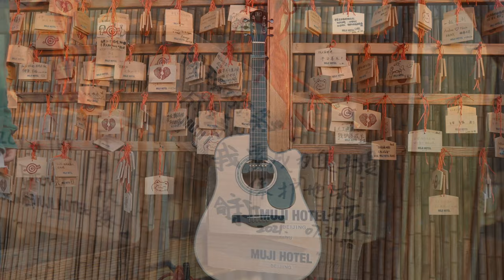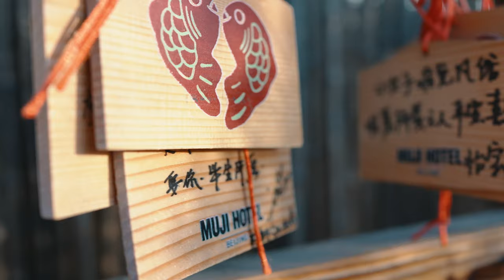Fingerstyle Guitar-(周杰伦 ) 稻香 by Jack Yang